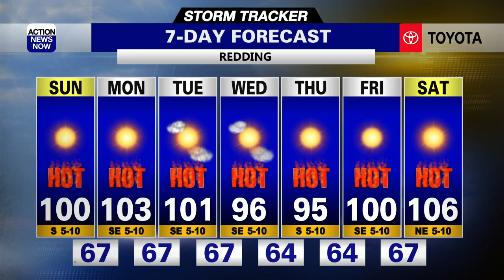Average weather continues but with an end in sight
Feeling like an average summer the next couple of days although the heat may make a return in the near future.